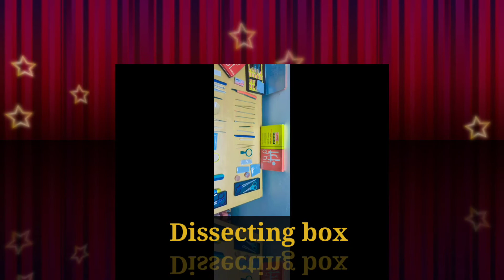Dissecting box / Medical students dissecting box/ Boilogy instruments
# Biology instrument
# Dissecting box
# Medical instrument
# scissors ✂️
# Needle
#  Watch glass
# Dropper
Rēndér pharmacy